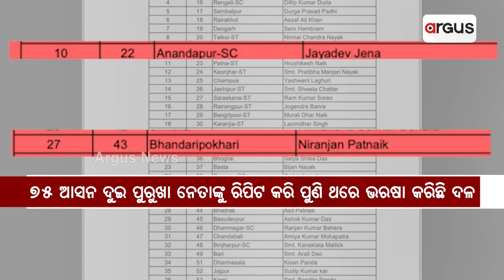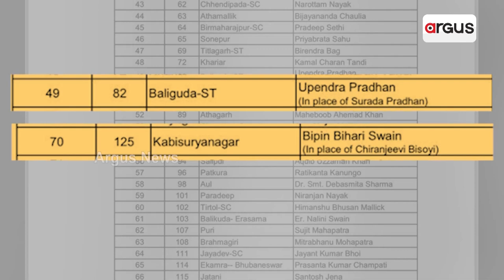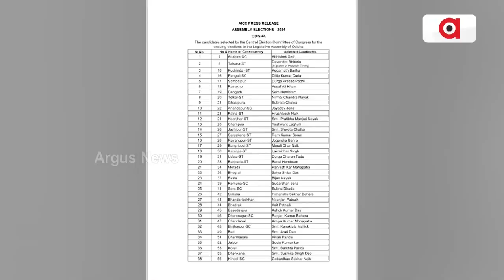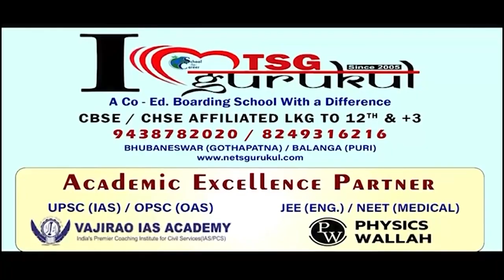ବରିଷ୍ଠଙ୍କ ଉପରେ ଭରଷା , ନୂଆ ଚେହେରା ଉପରେ ଆଶା || Congress || 2024 Election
ଓଡ଼ିଶାରେ ଅସ୍ତିତ୍ବ ରକ୍ଷାର ଚ୍ୟାଲେଞ୍ଜ ଭିତରେ କଂଗ୍ରେସର 119 ବିଧାନସଭା ଆସନରେ ପ୍ରାର୍ଥୀ ଘୋଷଣା । ବରିଷ୍ଠଙ୍କୁ ଭରସା, ନୂଆ ଚେହେରା ଉପରେ ଆଶା । ୩ ପ୍ରାର୍ଥୀ ପରିବର୍ତ୍ତନକୁ ନେଇ ଦଳରେ ତେଜିଲା ଅସନ୍ତୋଷ ।